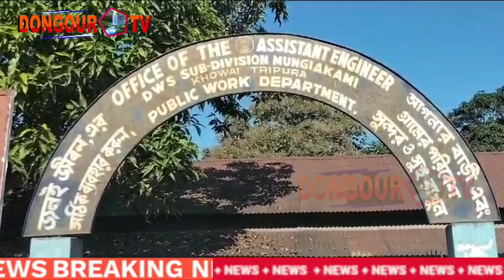Mungiya kami Hati lahar kasolaikha Jolijak lukurok Salbad Romwi twi kwrwini